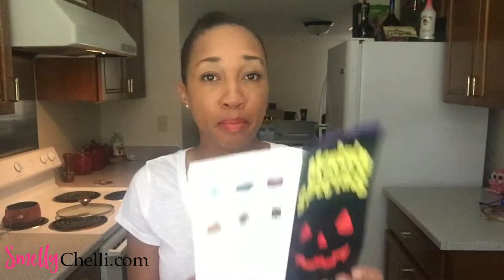Warmer and Scent of the Month - September 2017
It's the September Warmer and Scent of the Month for September! This duo is the perfect way to kick off the fall season.

👉Don't miss the join special this month...get started for just $49!

★Did you KNOW? If you have ever been a Scentsy Consultant you can come back absolutely FREE!
★ And if it has been longer than 6 months you can even switch sponsors! (What the what?!) Shoot me a message and let's chat about getting you back in the game and killing it!

★ Like it? Place an order!
★ Love it? Host a party!